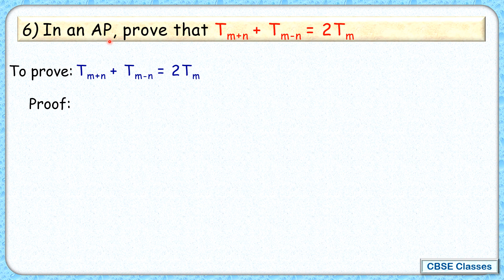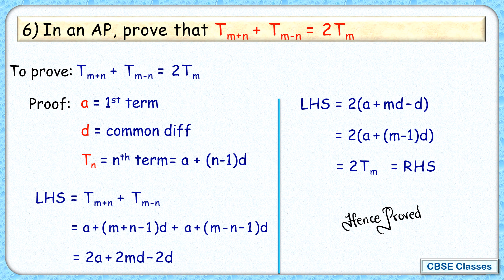6) In an AP, prove that Tm+n + Tm-n = 2Tm [Class X - Math - Ch:5 - AP ]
Ch:5 Arithmetic Progression - CBSE - Class X - Math